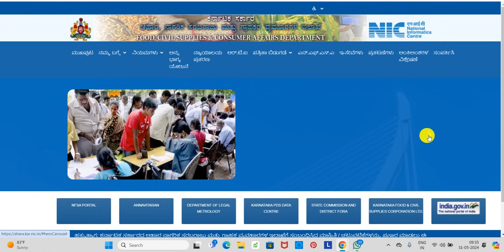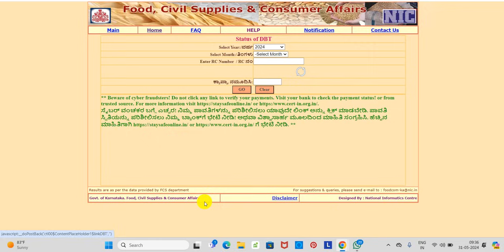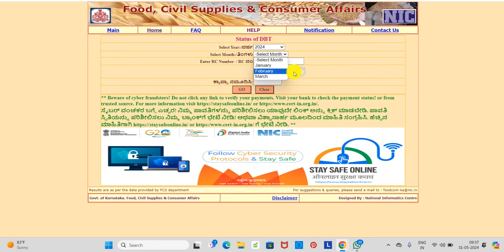ಪಡಿತರ ಚೀಟಿ , ರೇಷನ್ ಹಣ, ಅನ್ನಭಾಗ್ಯ ಹಣ, ಏಪ್ರಿಲ್ ಮೇ , ತಿಂಗಳ ಹಣ